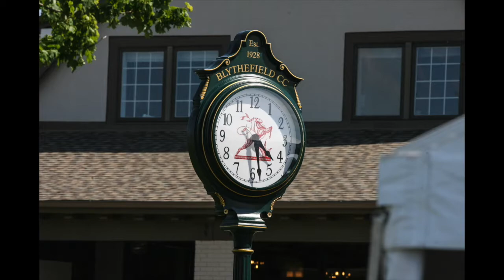Tournaments: Meijer LPGA Classic , 2017 - A Carter Sherline Photo/Video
Scenes From Meijer LPGA, 2017 - A Carter Sherline Photo/Video
tournaments:michigangolfervideo